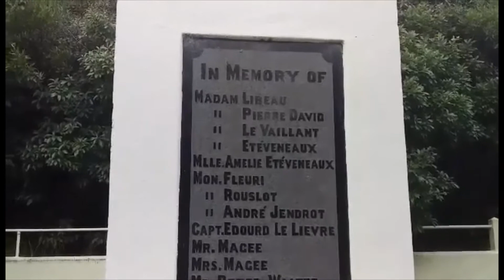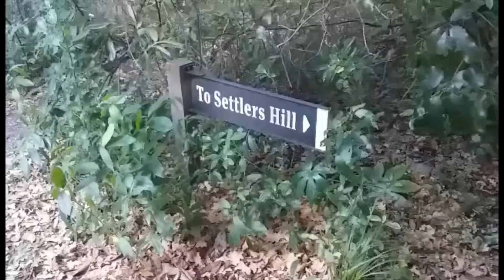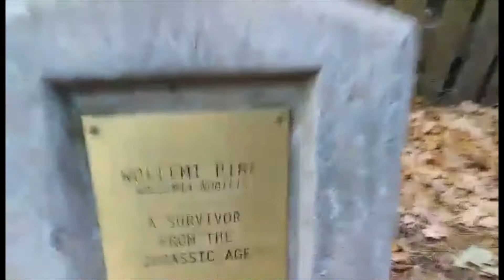Vlog 14 // Akaroa | Banks Peninsula | Katie's World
Hello everyone,

In this trip I head to Akaroa, which is a town originally settled by the French in 1840, and is the oldest town in Canterbury. It is situated in Banks Peninsula. I appreciated the French street-signs, shop fronts, and artefacts in the museum. It's a little town that is well worth a visit :)

I hope you enjoy the video and that it inspires some of your own adventures!

Best,

Katie
x

To help keep the Katie's World channel alive and kicking, check out this